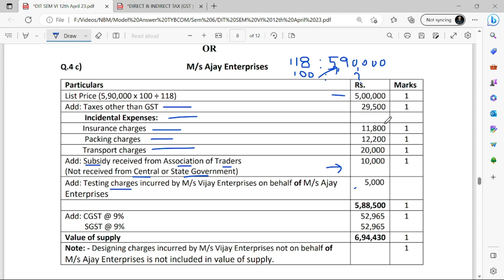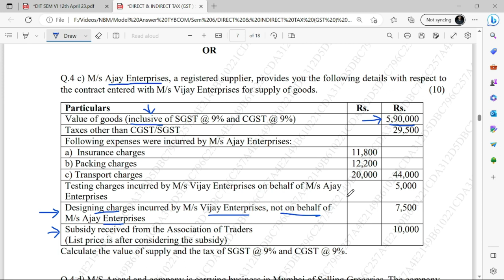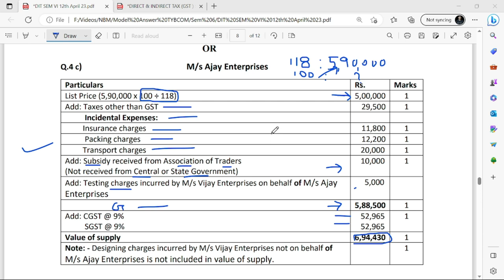GST Paper Solving Q 4C | Value of Supply | MCOM SEM 4 | BCOM SEM 6 | BAF | BMS | Rahul Mohile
For Online Courses:- Click Below!!!